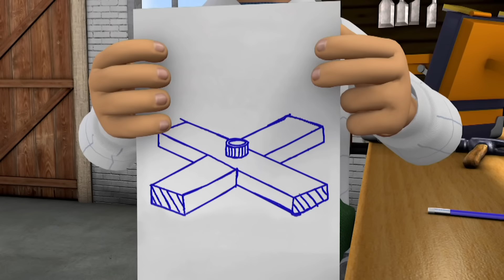Strażak Sam | Stopy Wody pod Kilem | Epizody mieszają się | Bajka dla dzieci po polsku